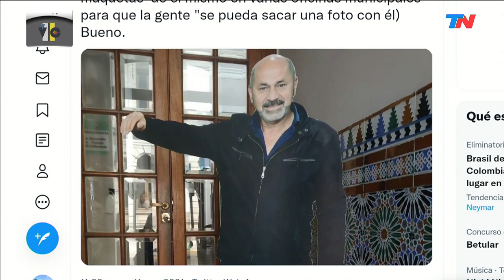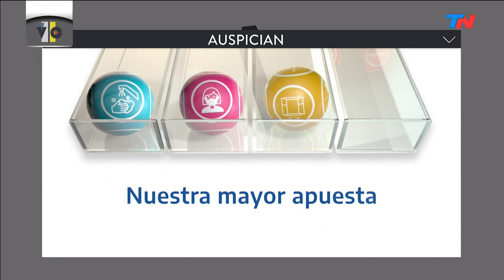VERDAD / CONSECUENCIA (Programa completo 11/11/2021)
"VERDAD / CONSECUENCIA" CON LUCIANA GEUNA Y MARU DUFFARD (Programa completo 11/11/2021)
Se abre la urna: el resultado de la elección según los candidatos

El día después de la elección: la verdadera expectiva está en el 15N
Ana Iparraguirre (Directora de Dynamis): "El resultado de las elecciones va más allá de lo económico"
"Siempre se puede estar peor: además de la economía se puede desordenar la política"
Juan Germano (Consultora Isonomía): "Hay un problema de eficiencia de gestión: es un gobierno insular, no se hablan entre ellos.
Facundo Nejamkis (Consultora Opina Argentina): "Es poco probable que haya sorpresas"
"Hay tensión en la coalición: en el Gobierno hay enfoques que están en pugna"

Cecilia Boufflet: dólar a $206,50, la bomba que el Gobierno no ppudo desactivar antes de las elecciones
Santiago Fioritti: hay tensión, todos están mirando 2023.
Conurbano peligro: la inseguridad se coló en la recta final de la campaña